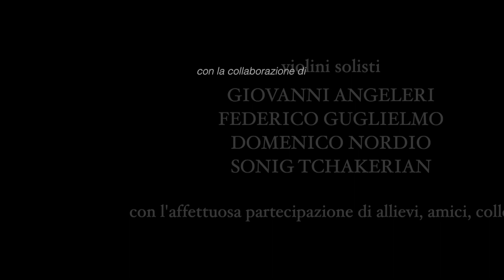Festival Galuppi 2022 - J. S. BACH Concerto Brandeburghese N.3 in Sol Maggiore per archi BWV 1048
Venezia 20 settembre 2022 - Scuola Grande di San Rocco
Omaggio a Giovanni Guglielmo (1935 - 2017) I SOLISTI FILARMONICI ITALIANI: violini solisti GIOVANNI ANGELERI, FEDERICO GUGLIELMO, DOMENICO NORDIO, SONIG TCHAKERIAN.